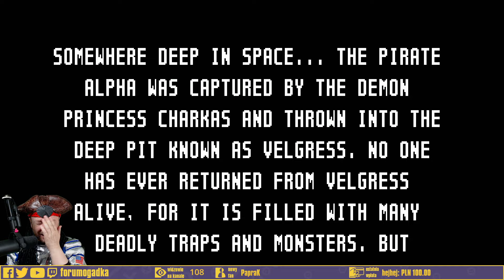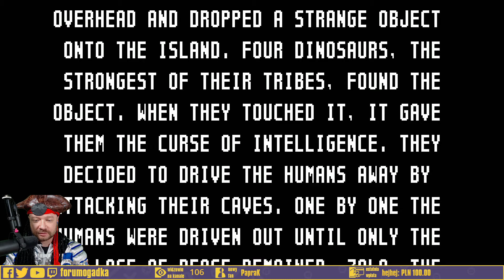UFO 50 z qbarem (+ Ufoludki)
0:00 Intro
4:44 Start
14:26 UFO 50
2:01:22 Outro